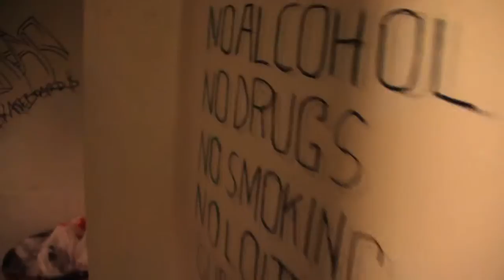Johnny Nelson - Put Em In A Body Bag - Official Music Video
Johnny Nelson - Put Em In A Body Bag
Directed by: McRich & Lazlo